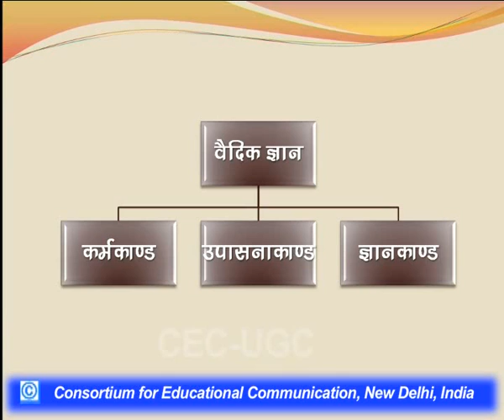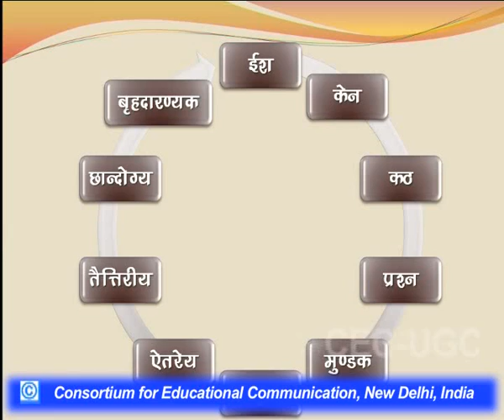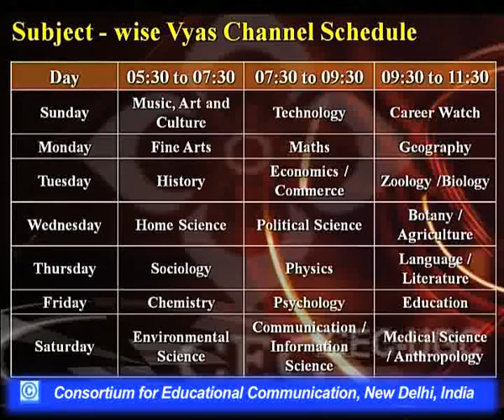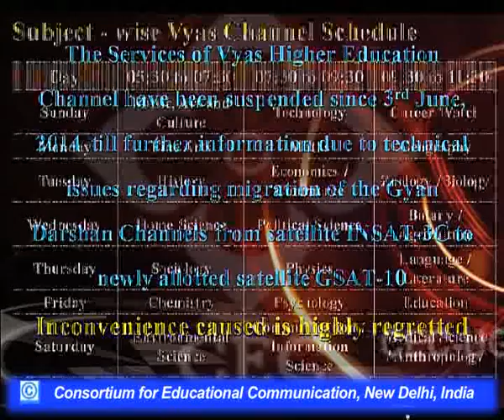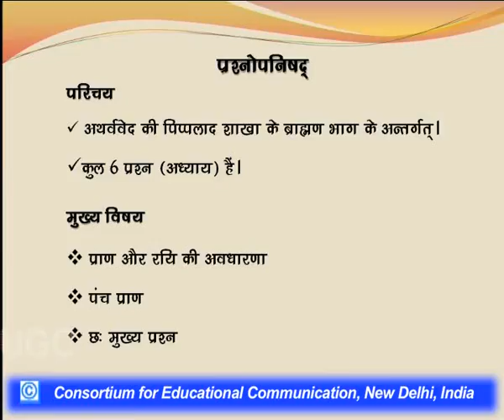Yog in Ten Pricipal Upanishads - I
This Lecture talks about Yog in Ten Pricipal Upanishads - I